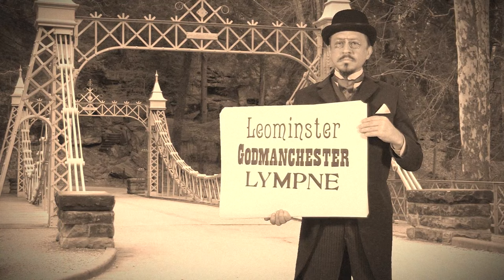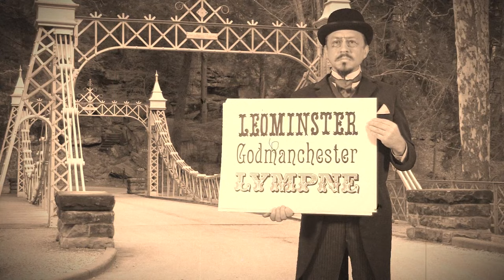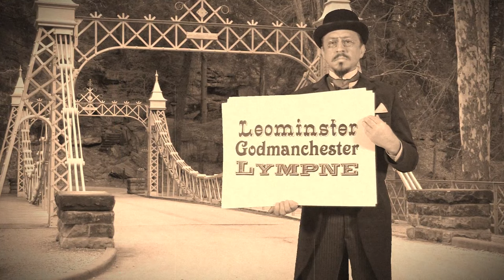Shibboleth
A little ditty on the hidden onomastic pitfalls of the United Kingdom.

CONTENT NOTE: this video makes use of visual effects which require disclosure under YouTube's "altered or synthetic content" policy (to wit, green screen background replacement).